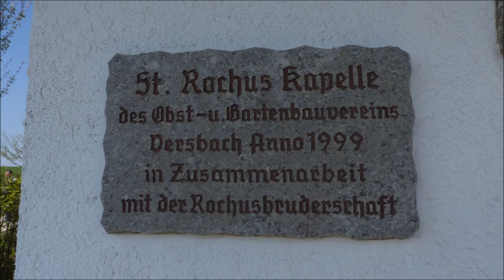Versbach (WÜ) Die Glocke der Feldkapelle Sankt Rochus (Handläuten)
Im Dachreiter der Flurkapelle Sankt Rochus nahe dem Würzburger Stadtteil Versbach hängt ein kleines historisches Glöcklein. Es kann nur mit einer Metallstange, die im inneren verschlossen ist geläutet werden (oder mit Genehmigung auch mit unserem "Mitbringsel")

Kapellenglocke
Schlagton: ~ d³

Im Jahre 1999 baute der Obst und Gartenverein auf einem gestifteten Grunstück die Rochuskapelle. Im Inneren befindet sich eine Büste des Heiligen Rochus, dem Ortspatron von Versbach. Darüber hängt ein Kreuz. Desweiteren ist die Kapelle dem Anlass entsprechend geschmückt.

Bedanken möchte ich mich an dieser Stelle an alle Versbacher die zum Gelingen der Aufnahme beigetragen haben da ja die Glocke normalerweise nur zu bestimmten Anlässen erklingt.